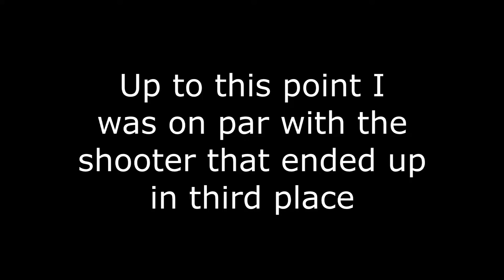IPSC Gotland Handgun 2016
Klinte arrangerade Gotland Handgun IPSC level 2. Väldigt fina banor och väl genomfört arrangemang. Tyvärr gjorde jag min först (och sista) DQ.